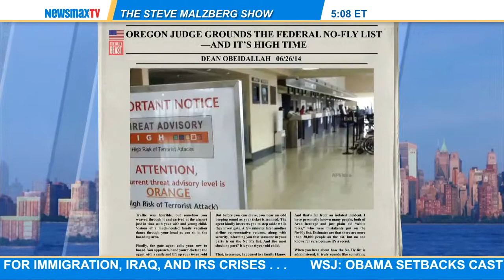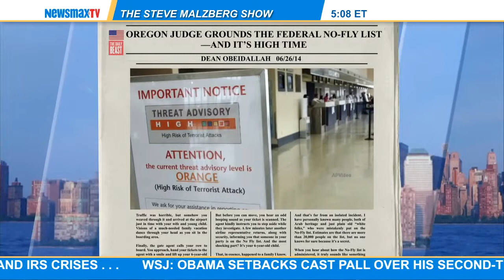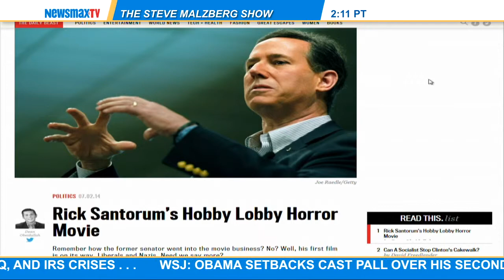Dean Obeidallah -- columnist for The Daily Beast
political comedian, and former lawyer joins Steve to discuss Obama's foreign policy, his provocative take on the TSA's "No-Fly List," and Rick Santorum's upcoming Hobby Lobby film, " One Generation Away: The Erosion of Religious Liberty"